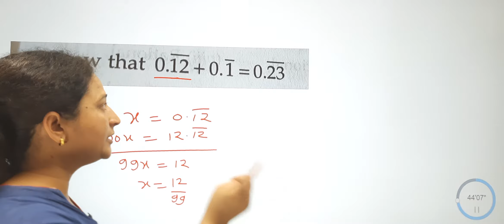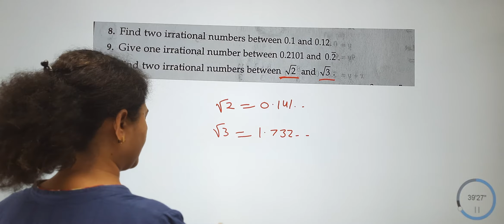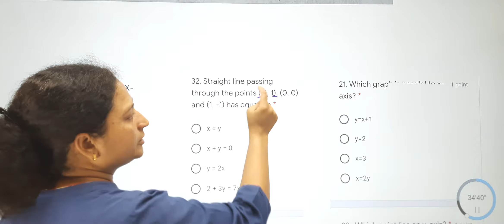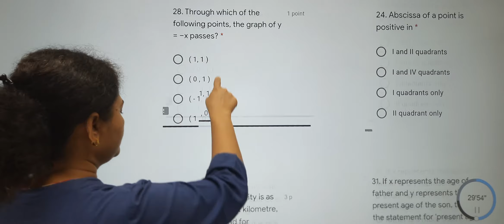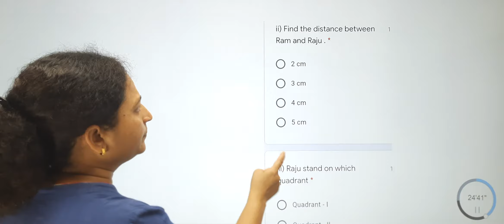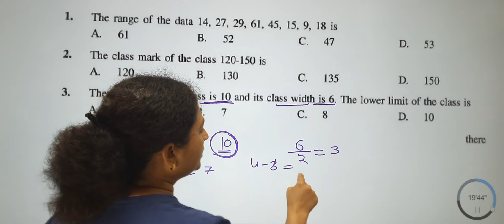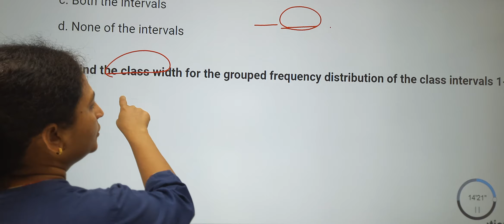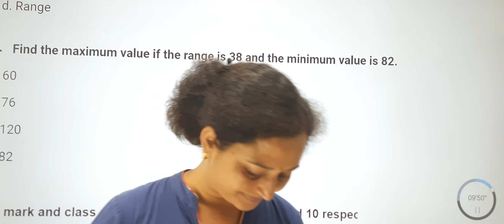9 Maths Doubts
Number system,  Coordinate geometry and Statistics